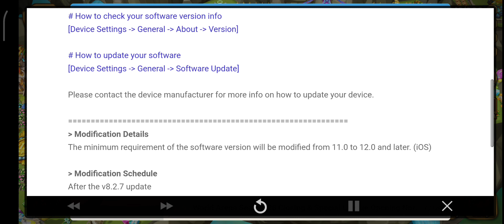📱[Info] iOS Minimum Support System Requirement Modification Notice📱 - Summoners War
Senin 11st March 2024, Pukul 10:28pm (TST)
Jum'at 22nd March 2024, Pukul 10:59pm PDT

We've decided to inevitably exclude support for lower versions to provide you with better service.

Please check the software version of your iOS device and make sure to update before the modification schedule below.
# How to check your software version info

[Device Settings -› General -› About -› Version]
# How to update your software

[Device Settings -› General -› Software Update]
Please contact the device manufacturer for more info on how to update your device.

➤ Modification Details
The minimum requirement of the software version will be modified from 11.0 to 12.0 and later. (iOS)

➤ Modification Schedule
After the v8.2.7 update